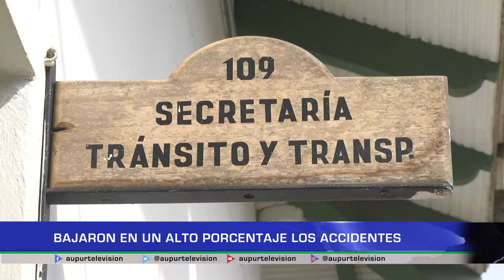Bajaron en un alto porcentaje los accidentes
Es positivo el balance de accidentalidad reportado por las distintas autoridades locales como la Secretaría de Tránsito durante las Tradicionales Fiestas del Cacique Ton